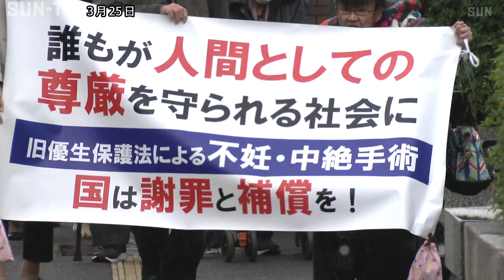旧優生保護法下での不妊手術巡り 神戸の訴訟が結審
旧優生保護法のもとで不妊手術などを受けさせられたとして、5人が国に損害賠償を求めていた訴訟が結審しました。

聴覚障害者の夫婦など5人は、旧優生保護法のもとで不妊手術や中絶手術を受けさせられ、子どもをもうけることを決める権利を奪われたとして国に対して損害賠償を求める訴えを起こしていました。
神戸地裁で行われた最後の弁論では手術を受けた原告の小林喜美子さんが「60年間ずっと寂しい気持ちだった。体を元に戻してほしい」と手話で訴えました。

裁判を終えた原告の小林宝二さんと喜美子さんは「国が悪いことをしたんです。憲法違反をしたんです。謝ってほしいと思います」と話していました。

判決は8月3日に言い渡されます。

‹放送時間›
平日11:55、15:00、4時！キャッチ内、21:27
土曜13:00、17:30、21:24
日曜18:00